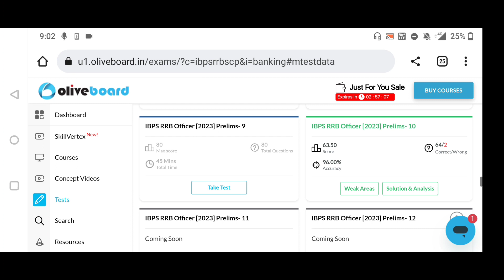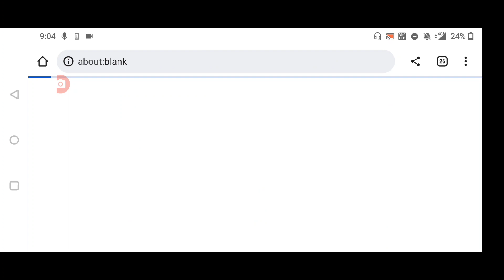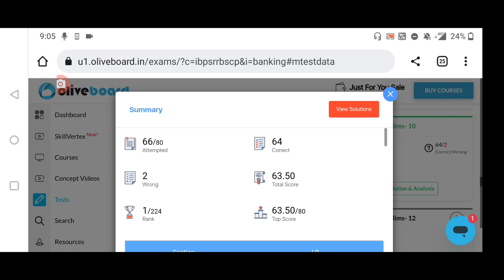🎯✍️ 63.50/80😱RRB PO prelims 10th mock test score in oliveboard||2023 tests